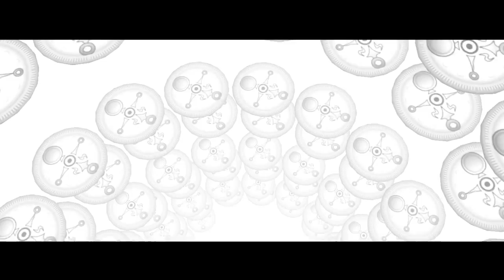Zelda Majora's Mask - Ep. 26 - Dancing momies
Episode 26 de Majora's Mask !!
Très certainement mon Zelda favori ! Du coup, je me donne comme objectif de récolter tous les masques, améliorations de stuff, le tout en mode 3 coeurs et en évitant l'apocalypse !!

C'est la fièvre du samedi soir !

Musique d'Intro : Majora's Mask OST - Song Of Healing Demo
Musique d'Outro : Theophany - Time's End - Final Hours

Si vous voulez faire des dons pour améliorer la qualité des vidéos, vous pouvez aller